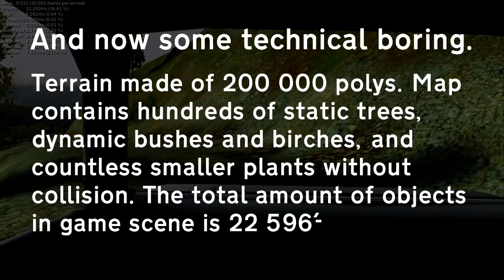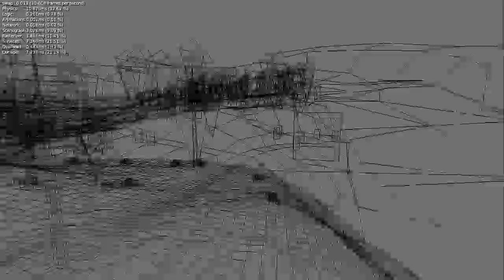BGE terrain LOD: BUERAKI v 0.2.0 Expanse edition.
Bueraki is the driving game, that uses Blender Game Engine and Bullet Physics, simulating particular and accurate suspension work. Any vehicle can be opened and easily modified in Blender 3d. And it's movement can be recorded as animation.

List of features I most proud of:

 -Advanced vehicle physics. All vehicle parts simulating as separate physical bodies, connected with constrains, representing hinges, springs and motors.
 -1x1km map with dense terrain mesh, and thousands objects of different vegetation. I used only my own photos, for scenery textures.
 -Lod system for both terrain and separate objects. Very simple but incredible effective.
 -Dynamic birches and bushes. They bend and swing as you drive into them, but affect car too.
 -Properly lighted billboards, and other lo-lo-poly vegetation.
 -Vehicles loading with LibLoad. So once, you loaded terrain, you can switch vehicles pretty fast.
 -Menu automatically loads blend files from vehicles and levels folder. So you can easily copy my files, mod them, and share to other people. But car rigging tutorials are not updated yet. The game itself is open-source, so you can use any of it's part for your needs.
 -And yeah, now it runs on 60 fps.